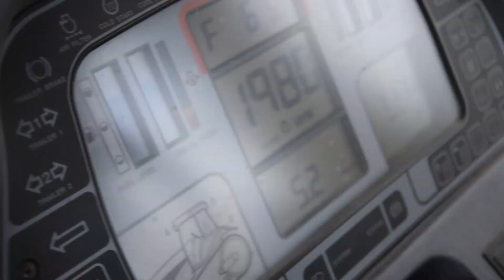**RARE** Claas Challenger 45 au chisel 2022 !!!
Aujourd’hui on se retrouve pour une nouvelle vidéo à la préparation des terres 2022 avec un tracteur très rare, un Claas Challenger 45 accompagné d'un chisel.
Bonne vidéo à tous et à bientôt !!!